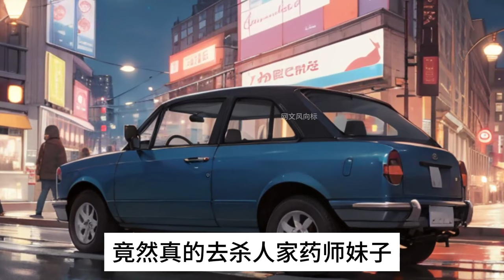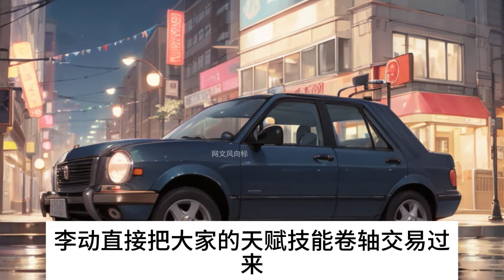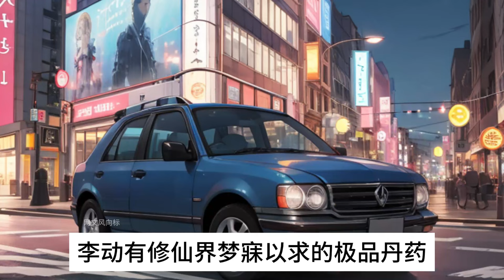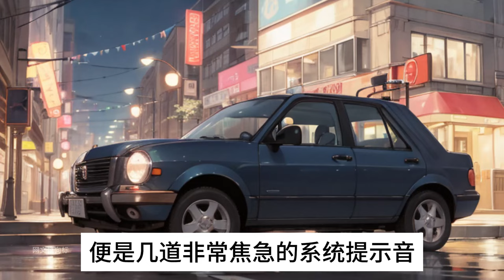《无限强化天赋，我比无敌更无敌》一款名为《苍域》的游戏突然降临地球。 在游戏里获得的能力可以同步到现实世界，整个地球上所有的人都为之疯狂了。 李动凭借着自己独有的游戏戒指#小说